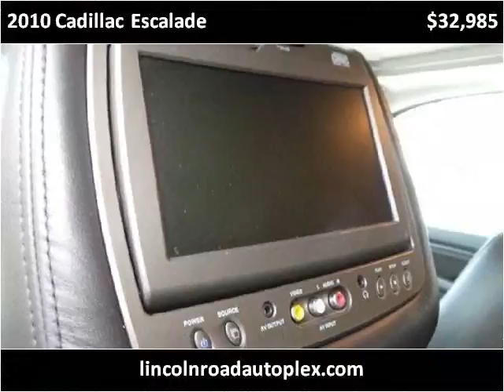2010 Cadillac Escalade Used Cars Hattiesburg MS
This 2010 Cadillac Escalade is available from Lincoln Road Autoplex.